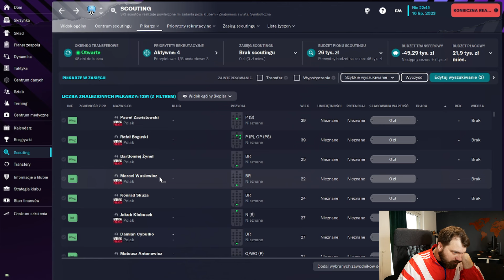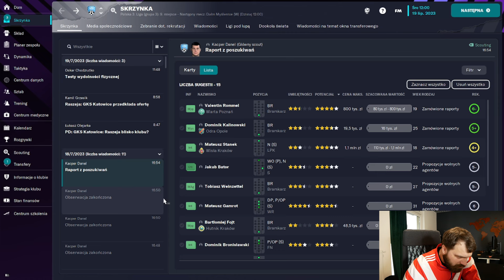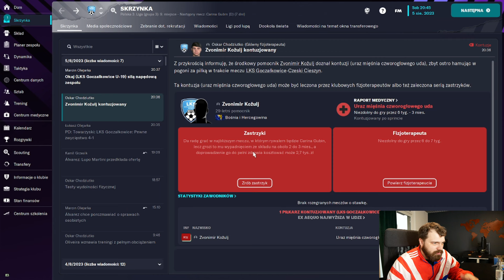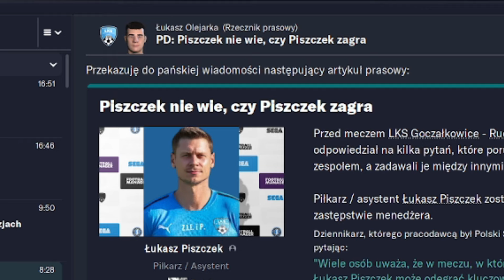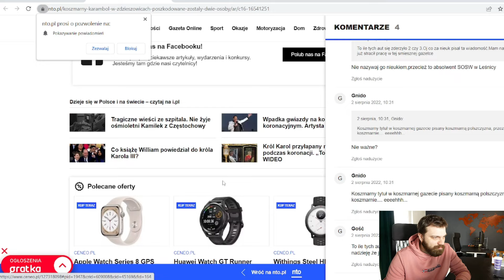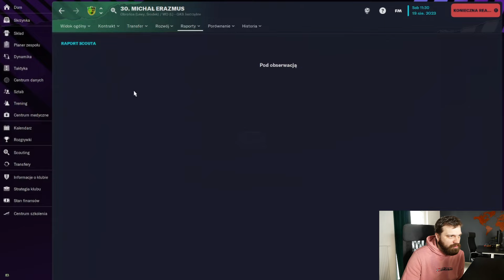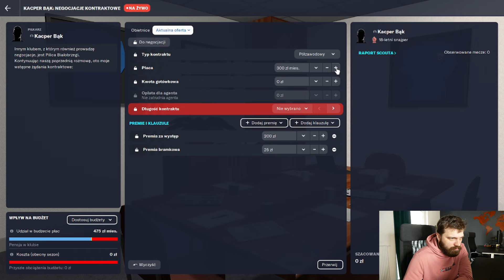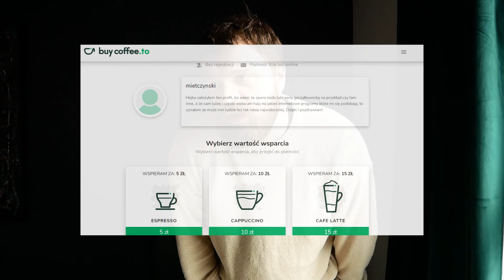WIELKI LKS GOCZAŁKOWICE ZDRÓJ | odcinek 13. "Narodziny potwora" | Football Manager 2023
(tak naprawdę to nie zostaniesz dzięki temu żadnym działaczem)

Trzynasty odcinek naszych wesołych przygód. Czy będzie pechowy? Nawet jeśli tak to przypadek, bo nie ma czegoś takiego jak pechowe liczby, dorośnijcie. Jak drużyna wejdzie w nowy sezon? Czy transfery okażą się trafione? Czy uda się kogoś sprzedać? Jakie wrażenia pozostawi po sobie wirtualna wycieczka po Zdzieszowicach? I po cholerę nam tylu bramkarzy? Na te i inne pytania odpowiedź poznacie w najnowszym odcinku serii WIELKI LKS GOCZAŁKOWICE ZDRÓJ. Zapraszam serdecznie do oglądania, komentowania i tak dalej wiadomo.